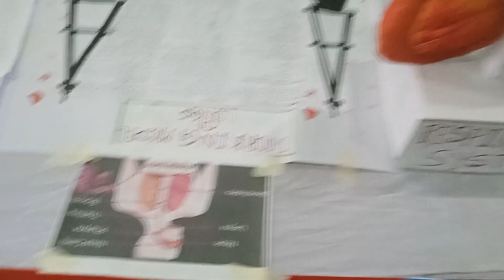view of science exhibition # science project # symbol # science exhibition